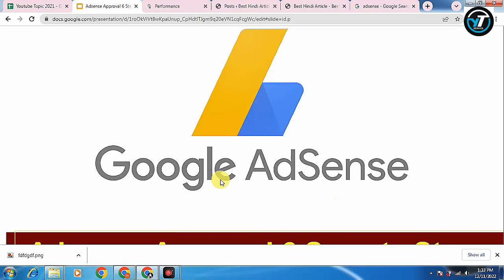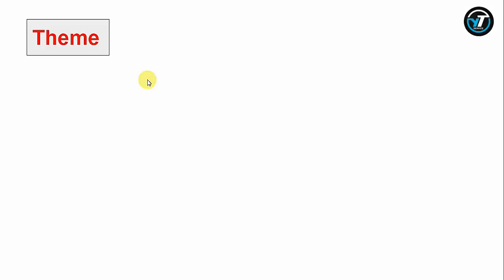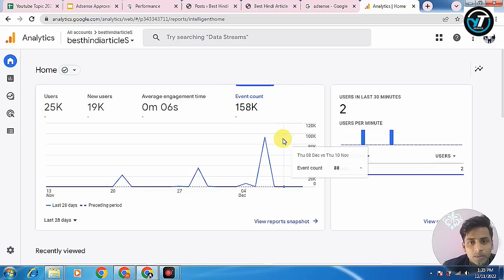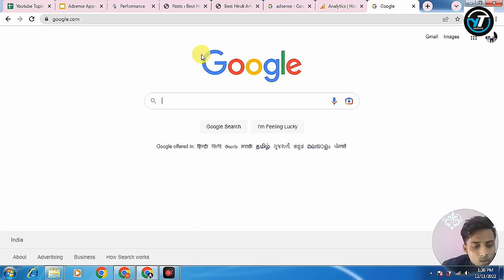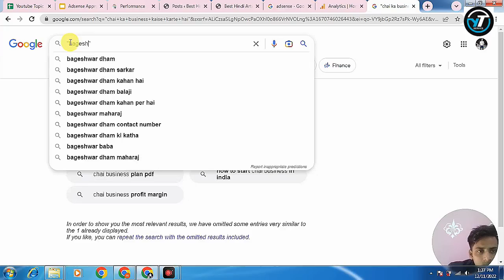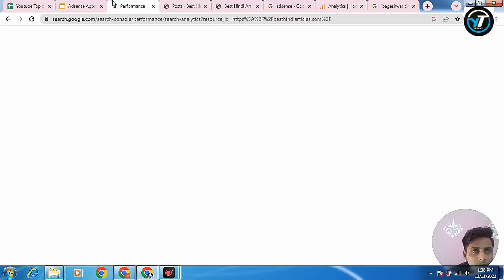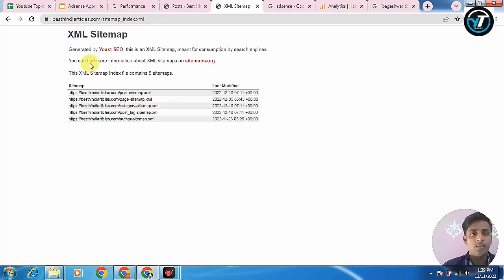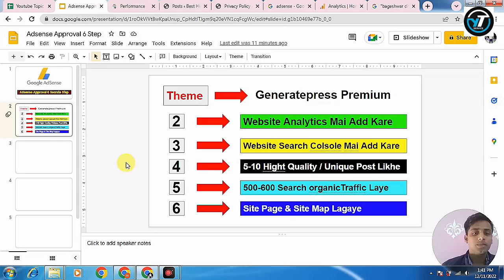Adsense Approval 2023 | Adsense Approval trick | Adsense Approval 6 Step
Hi
Dosto is video mai mene aapko btaya ki agar aapki website adsense mai approval nhi mil raha to aap kaise approval kaise le sakte hai agar janna hai to is video ko full jrur dekhe

Cover Topic:-
adsense approval kaise le
adsense approval for blogger 2022
adsense approval without content,adsense approval blogger template,adsense approval service
adsense approval theme for blogger
adsense approval 2022
adesne
approved
trick
tips
approval trick
website adsense approval
blogger adsense approved
blogger mai approval kaise le
adsense approval 2023
adsense approval
ytservice
malikchandra